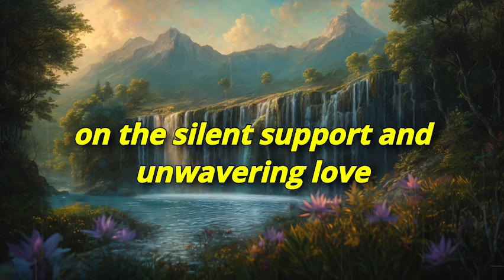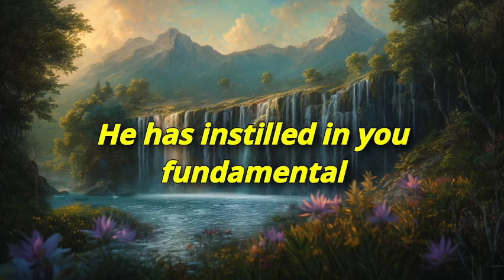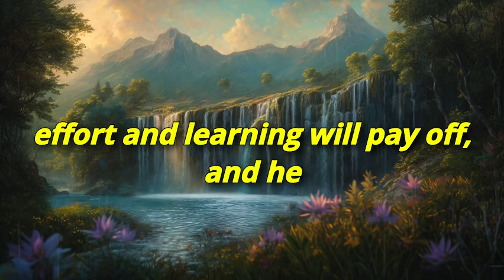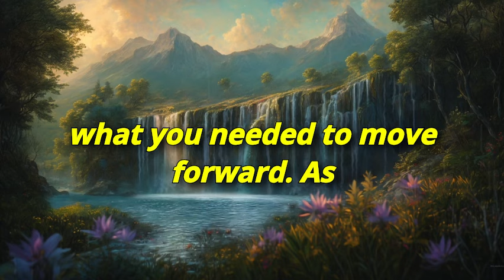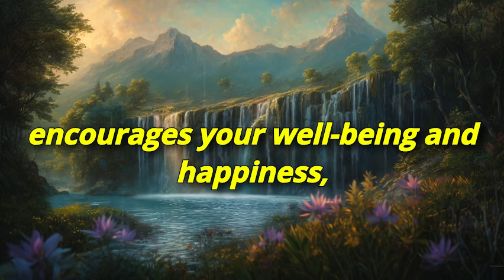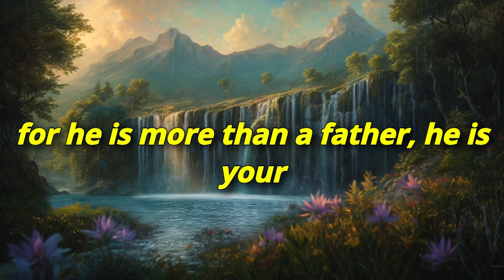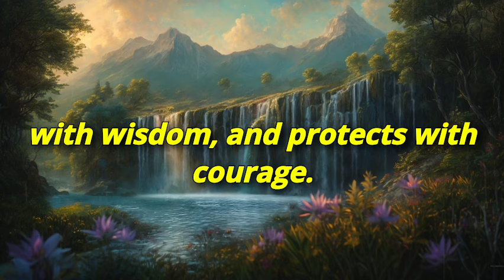💡🏆 God Message Today | YOUR DAD'S HIDDEN TALENT REVEALED! CLICK TO LEARN MORE!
🌟📜 Welcome to Divine Messages, where spiritual enlightenment meets everyday life. Dive into a sanctuary of profound insights, where we explore the whispers of the divine through scriptures, personal revelations, and universal truths. Discover wisdom that transcends time, offering guidance, hope, and clarity in a chaotic world. Let the light of Divine Messages illuminate your path.